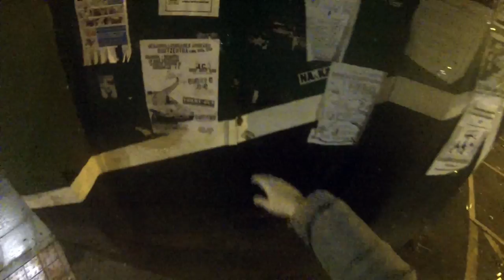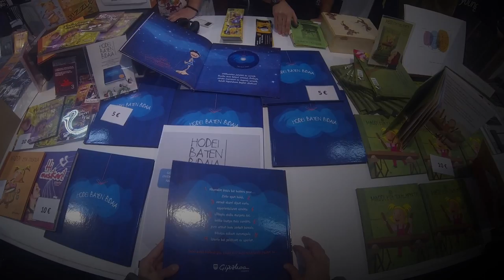KAMERATOIA 2013: "Desfasearen plaza" Koxka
KAMERATOIA 2013
lANAREN IZENA: Desfasearen plaza
tALDEAREN IZENA: Koxka
Taldekideak: Aritza Munarriz, Aitziber Ruiz, Cristina Pascual eta Naroa Larriba